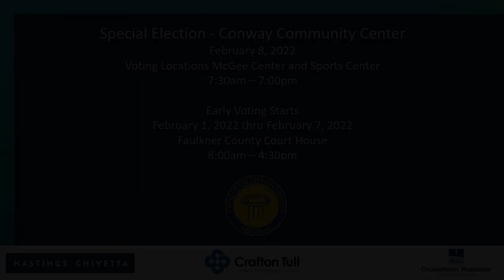Conway Community Center & Soccer Complex Presentation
The City of Conway has called a special election for the Conway Community Center and the Conway Soccer Complex.

Election Day will be held Tuesay, February 8 at the McGee Center and Don Owen Sports Center. Early voting will be held February 1 through February 7 at the Faulkner County Courthouse.

City of Conway, Arkansas
1111 Main Street
Conway, Arkansas 72032
conwayarkansas.gov